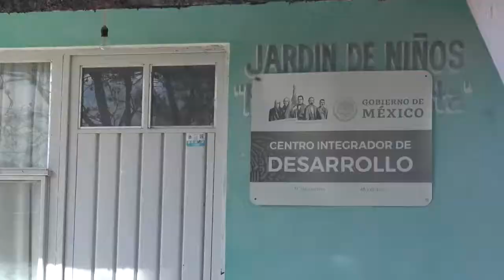Jicotlán en Oaxaca, el municipio menos poblado de México